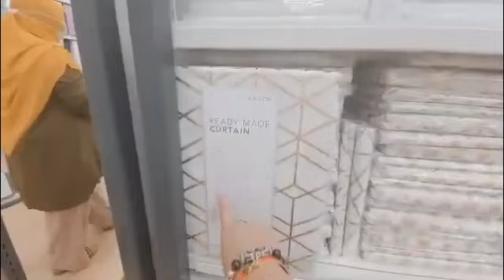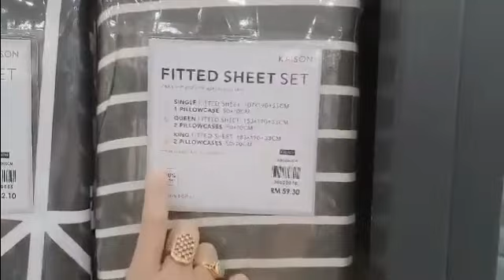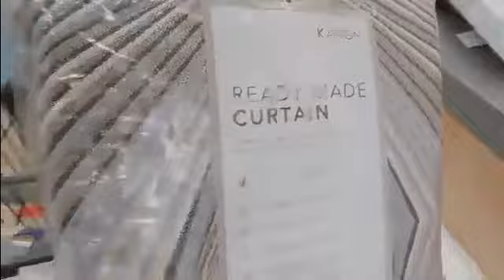KAISON CURTAINS HAUL